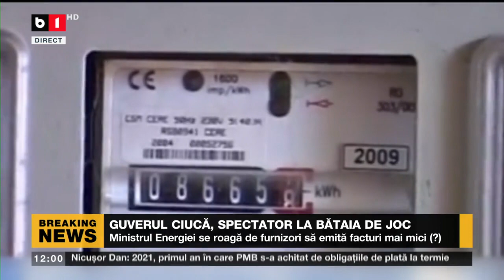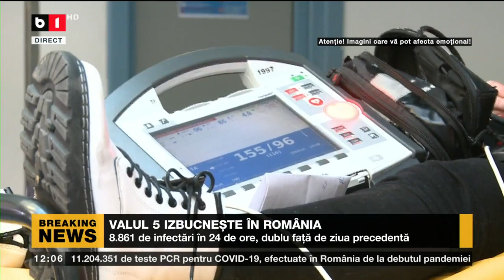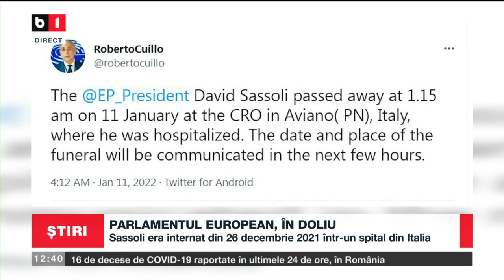ȘTIRI B1 ORA 12.00 CU ANDREEA MORARU - STUDIU: RĂCELILE NE POT PROTEJA DE COVID